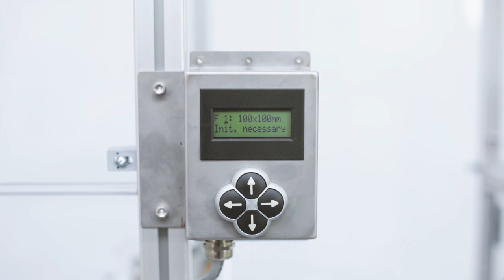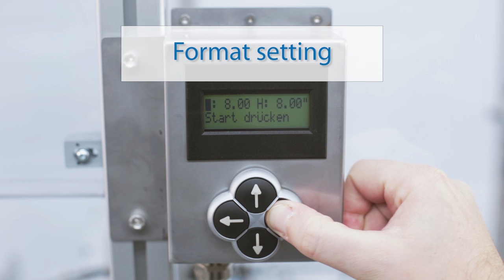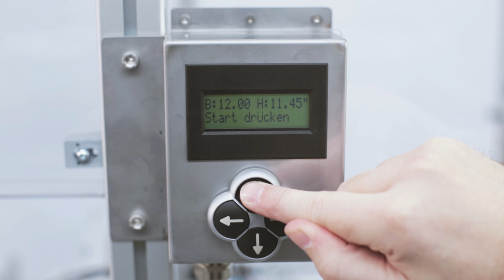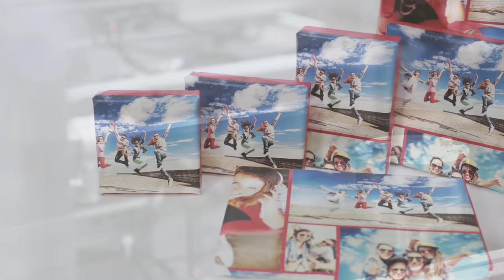miniFrame Automated Canvas Frame Mounting for Small Format Sizes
Small canvas print mounting in only 25 seconds.
Easy production of framed canvases in format range from 4 x 4" to 12 x 12" (100 x 100 mm - 305 x 305 mm).
Top quality and cost-efficient.